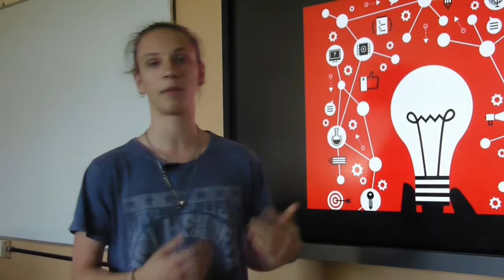Escape musical - IVAN MEDINA - Clubes TED-Ed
ClubesTedEd - ESC. DE COM. Nº 30 DR. ESTEBAN A. GASCON DE 18 - Licencia: 2019
Titulo: Escape musical
Dada por: IVAN MEDINA